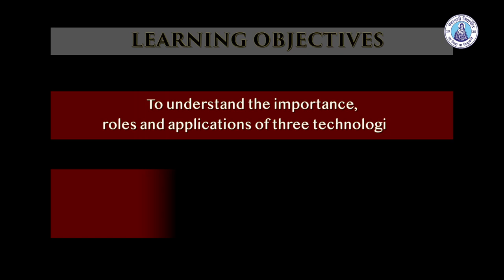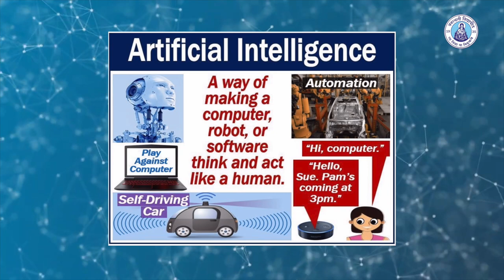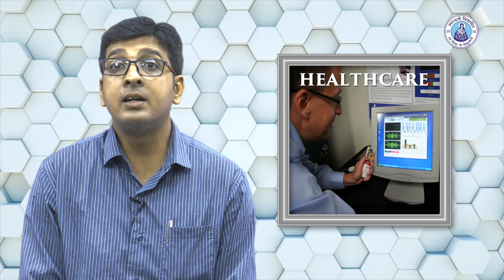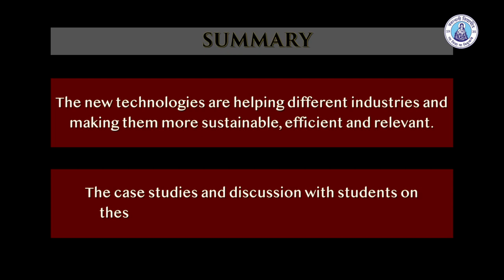Role of Emerging Technologies in Different Industries - Dr. Prashant Raman, ARPIT, Banasthali Part 1